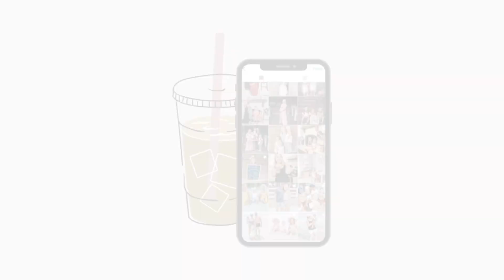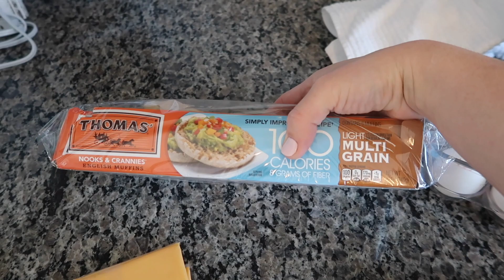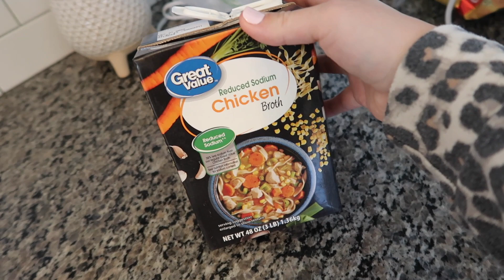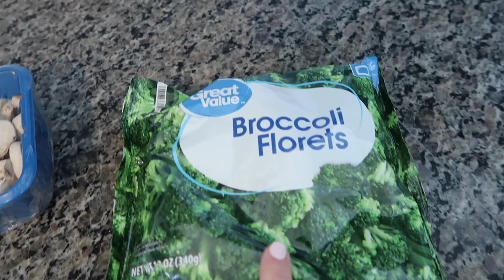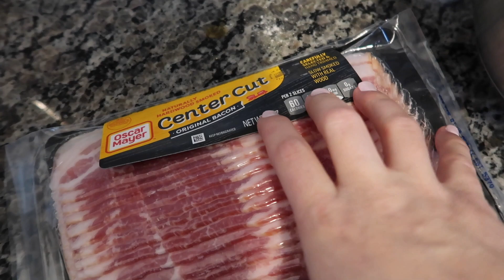WEEKLY MEAL PREP + WHAT I EAT IN A DAY | EASY MEAL IDEAS WW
Sharing my weekly meal prep + what I eat in a day on WW personal points!